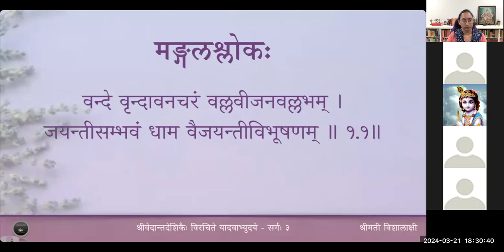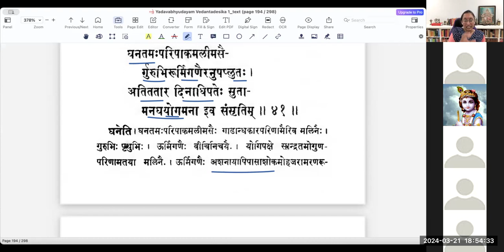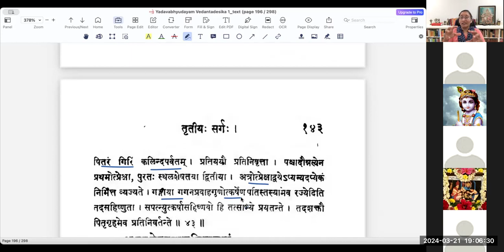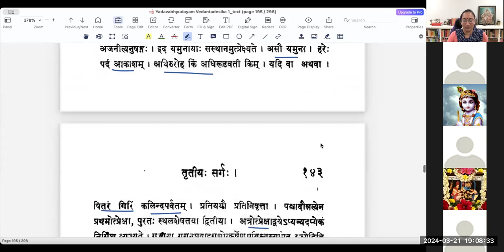यादवाभ्युदयम् - Sarga 3 - Lesson 9 - Slokas 39 to 43 (Tamil)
वर्गः ९ - यमुनावर्णनम्

विकचकैरवतारकिताकृतिं तनुमतीमिव शारदयामिनीम् ।
त्वरितमम्बुनिधेरभिसारिकां तरितुमैहत सत्यसमीहितः॥ 3.39 ॥
भवति किं नु भविष्यति वा किमित्यनवधारितशौरिविहारया ।
चकितयेव विरोचनकन्यया विधुतवीचिकरं किल विव्यथे ॥ 3.40 ॥
घनतमःपरिपाकमलीमसैः गुरुभिरूर्मिगणैरनुपप्लुतः।
अतिततार दिनाधिपतेः सुतां अनघयोगमना इव संसृतिम् ॥ 3.41 ॥
यदुपतेर्यमुना त्वरितं यतः प्रतियतश्च समर्पितपद्धतिः।
स्वयममर्त्यमदावलमज्जनी चरणलङ्ग्यजला समजायत॥ 3.42 ॥
अजनि पश्चिमतो भृशमुन्नता रविसुता पुरतः स्थलशेषिता ।
अधिरुरोह पदं किमसौ हरेः प्रतिययौ यदि वा पितरं गिरिम् ॥ 3.43 ॥